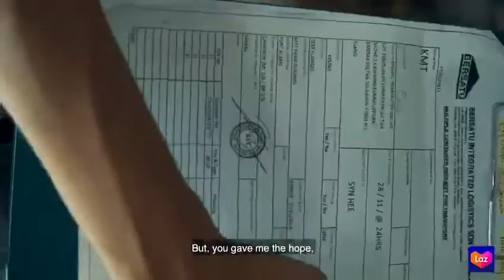Thank You Lazada 2019!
2019 has been great with you - all our sellers. Thank you sellers for supporting our platform and we will continue to serving you better in expanding your business opportunities! To a greater 2020 we go!